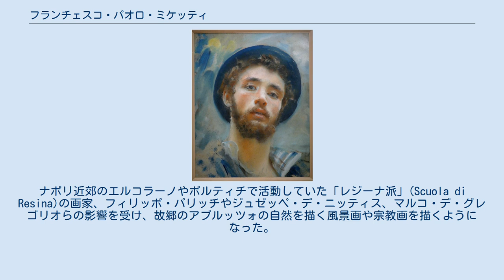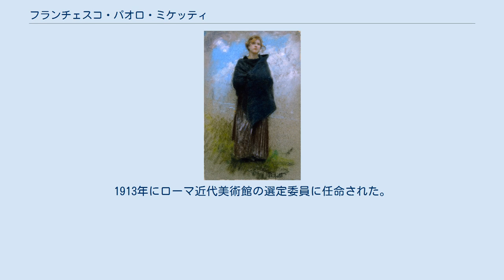フランチェスコ・パオロ・ミケッティ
フランチェスコ・パオロ・ミケッティ（Francesco Paolo Michetti、1851年10月2日 - 1929年3月5日）はイタリアの画家である。
 現在のアブルッツォ州ペスカーラ県のトッコ・ダ・カザウリアで生まれた。
父親は音楽の教師で、母親はオルガン演奏者であった。
美術の才能が認められ、1868年にキエーティの町から奨学金を得て、ナポリ美術アカデミーに入学し、ドメニコ・モレリのもとで学んだ。
ナポリ近郊のエルコラーノやポルティチで活動していた「レジーナ派」(Scuola di Resina)の画家、フィリッポ・パリッチやジュゼッペ・デ・ニッティス、マルコ・デ・グレゴリオらの影響を受け、故郷のアブルッツォの自然を描く風景画や宗教画を描くようになった。
 パリで活動をしていたジュゼッペ・デ・ニッティスに勧められて、1872年にパリの展覧会に出展し、1875年、1876年にも出展した。
 1870年代後半、1880年代のイタリアの国内の展覧会で高い評価を得て多くの作品を出展した。
 1896年にナポリの伝統ある学術団体、アカデミア・ポンタニアーナ(Accademia Pontaniana)の会員に選ばれ、1903年にローマの美術団体、アカデミア・ディ・サン・ルカの会員に選ばれた。
1913年にローマ近代美術館の選定委員に任命された。
1909年には上院議員の候補にもなった。
 1883年からアドリア海の景勝地、フランカヴィッラ・アル・マーレに住み、そこで死去した。